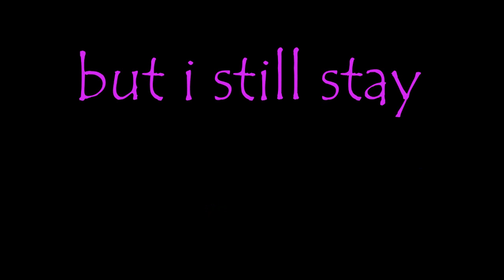8 count cheerleading xtreme sound 2016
track de cuentas de la produccion de xtreme sound

trabajamos tus cheer mix.. con alta calidad...

contactanos en:

face: jonathan gerardo miramontes galvan

pagina de facebook: xtreme sound